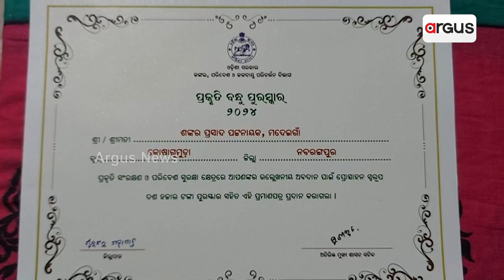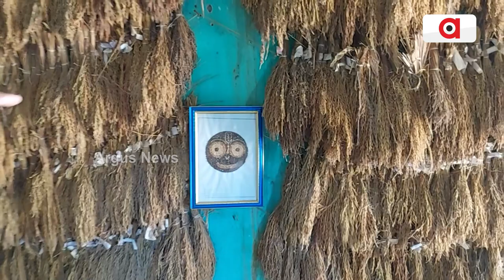୯୦୦ ପ୍ରକାର ଦେଶୀ ଧାନର ବିରଳ ସଂଗ୍ରାହକ ଶଙ୍କର | Good News | Argus News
ସ୍ବଦେଶୀ ବିହନ ଜରିଆରେ ଚାଷୀଙ୍କ ଉନ୍ନତି ସମ୍ଭବ । ଏହାର ପ୍ରସାର ଘଟିଲେ ସେମାନଙ୍କୁ ଋଣ ମୁକ୍ତ କରିବା ସହଜ। କୃଷି ପଦ୍ଧତିରେ ଏଭଳି ବିଚାରକୁ ପ୍ରୟୋଗ କରିବା କାମରେ ପରିଣତ ବୟସରେ ଅଂଟା ଭିଡିଛନ୍ତି ନବରଙ୍ଗପୁର ଜିଲ୍ଲା କୋଷାଗୁମୁଡା ବ୍ଲକ ମଦେଇଗାଁର ଜଣାଶୁଣା ଦେଶୀ ଧାନ ସଂରକ୍ଷକ ଶଙ୍କର ପଟ୍ଟନାୟକ ।